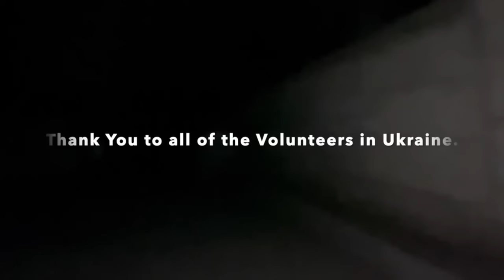If We Die in UKRAINE 🇺🇦